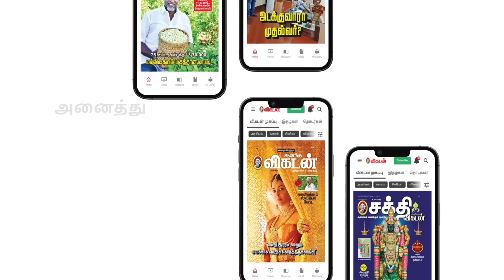Daily Horoscope | Today Rasi Palan | December - 25 | ஞாயிற்றுக்கிழமை | இன்றைய ராசிபலன் | 25.12.22